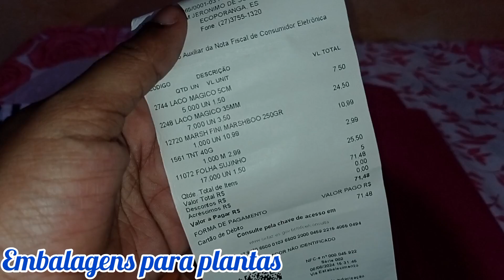embalagens para a floricultura ❤️ sabadou 💟 flores diadosnamorados 🙌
Olá tudo bem com vocês? Espero que sim 🤝 Sejam muito bem vindos ao meu canal ✌️ desde já deixe o like 👍 se inscreva no canal 😘 ative o sininho para não perder nenhum vídeo e nenhuma notificação 🔔 compartilhe pra geral 🤪 siga no Instagram @juditte_souza 👍 e no Instagram da floricultura lírio do vale 💚 @floricultura_liriodovale 😀

rumo aos mil e quinhentos inscritos 🙌🙏